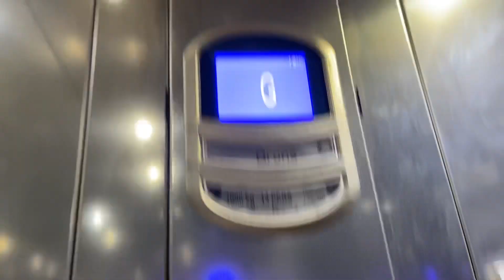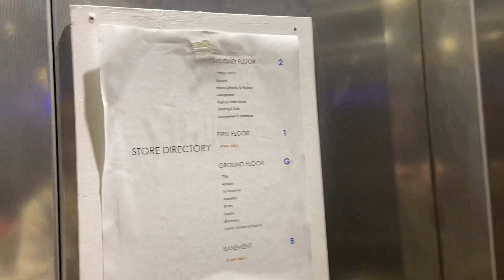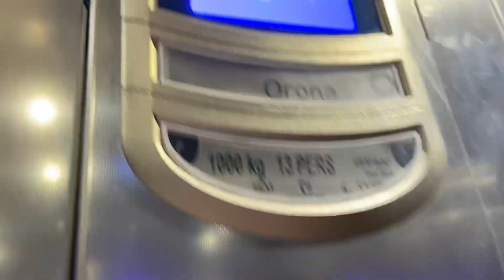Orona Elevator at Anthropologie in Bath (With my YouTuber Morgan)